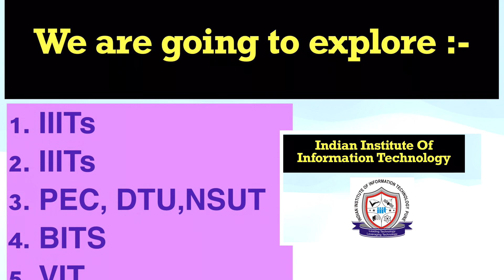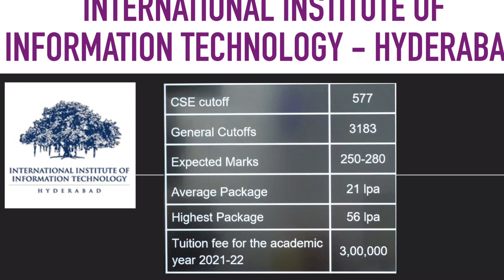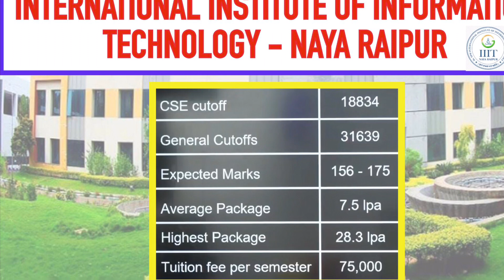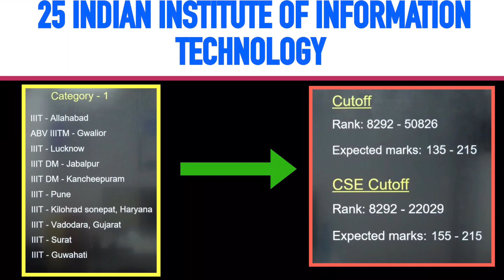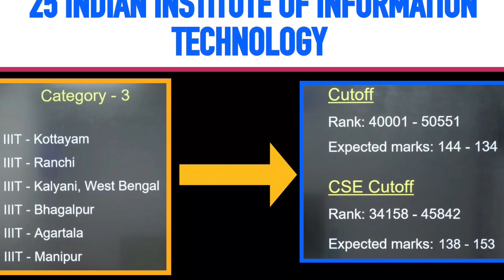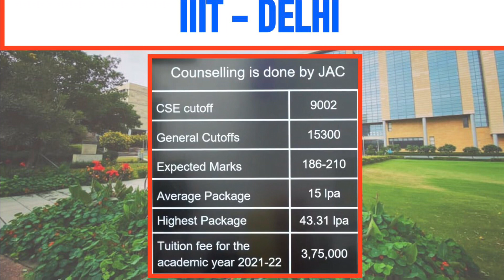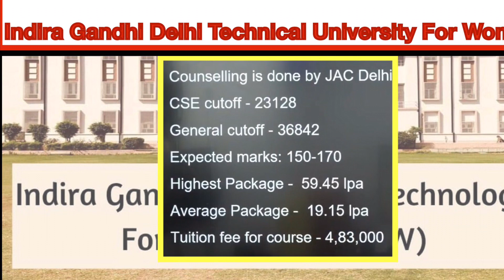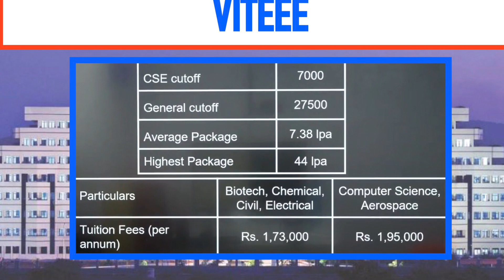❤️Top Colleges Other Than NITs & IITs Information తెలుగులో ❤️Cut off Marks , Fee s & Placements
This video is all about the 40 best colleges information other than IIT and NITs. In this video you can find the cut off rank details,fee structure and placement details in Telugu language.